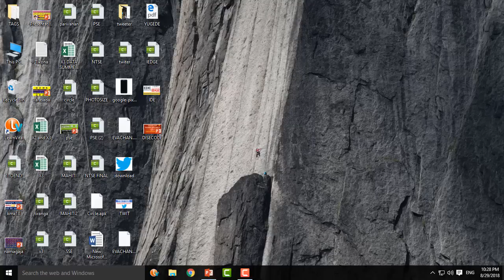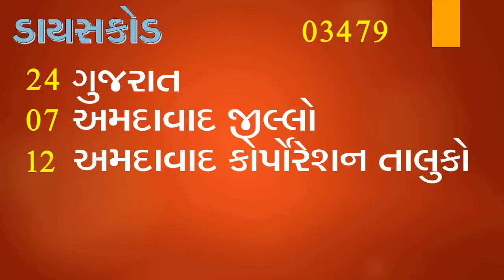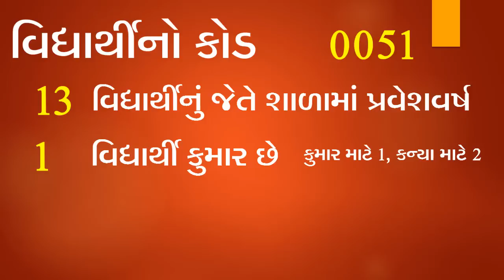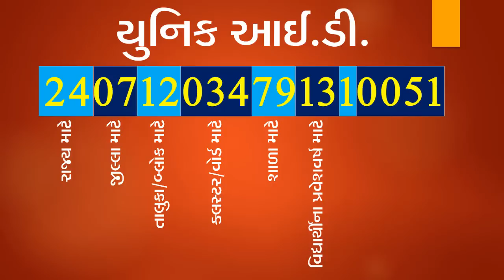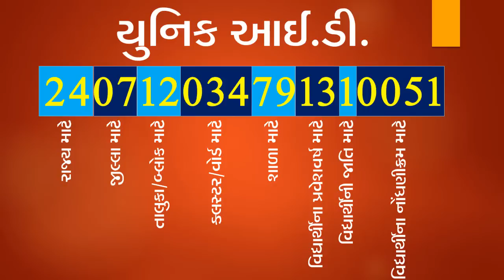WHAT IS DISECODE AND STUDENT UNIQUE ID II ડાયસકોડ અને યુનિક આઈ.ડી. શું છે ?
In This Channel You will get below Contents:

SOFTWARE RELATED HELP
MOBILE TECHNIQUES
COMPUTER TECHNIQUES
PRIMARY SCHOOL CONTENTS
VAIDIK MATHS
NCERT MATHS
EDUCATIONAL MATERIALS
ONLINE ENTRY RELATED HELP
GENERAL KNOWLEDGE HELP
NEW TECHNOLOGY RELATED HELP
NEW TECHNIQUES
MOBILE APPLICATIONS